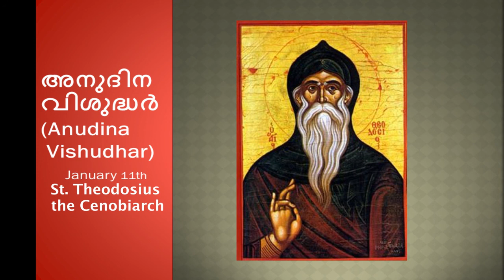അനുദിന വിശുദ്ധർ (Saint of the Day) Jan 11th - Department of CATECHISM Lourd Matha Church Elamakkara